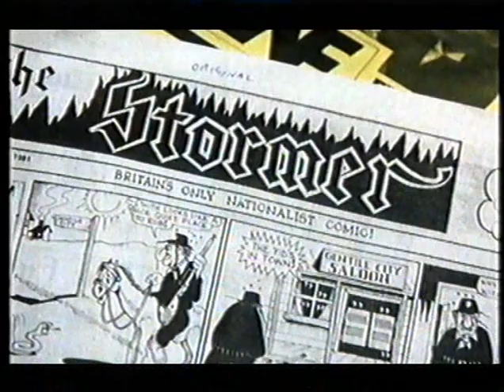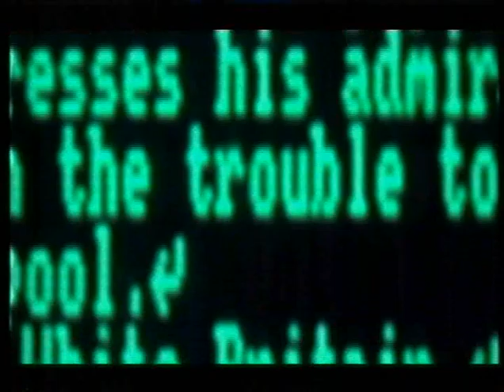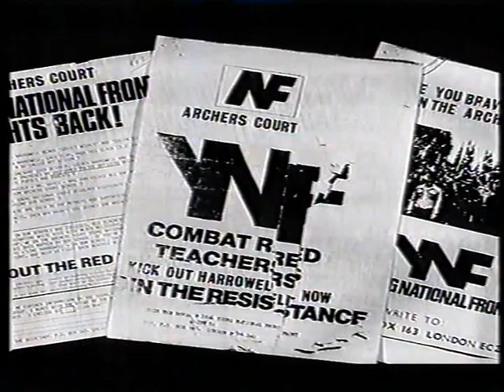BNP + NF education policy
Rather than admit that they'd failed because most people simply don't like them, following their disastrous performance in the 1979 general election, the NF - who were the direct forerunners of today's BNP - decided they'd been trounced in the election because of a Communist conspiracy to indoctrinate school kids with multicultural ideas.

The NF fought back by hanging around school gates and distributing sickeningly racist comics to kids. Even though in 27 years of campaigning the BNP have not once been able to get even a single MP elected, this video shows how Fascists have kept themselves busy trying to poison race relations in the UK.

The NF youth newspaper "Bulldog" encouraged kids to engage in Nazi-style denunciations of "left wing" teachers, but what the NF really meant by "left wing" was ANY teachers who didn't support racist ideas. Those teachers that a handful of kids did inform on became victims of verbal abuse, beatings and sometimes arson attacks.

No disrespect to any other gay men, but in this interview the racist comics are defended by the famously homosexual NF lard-arse Martin Webster, who was at that time joint leader of the NF with the equally obnoxious wannabe-headmaster type and Nazi uniform wearer John Tyndall. With typical Nazi logic, Martin Webster spuriously equates the vile content of the NF comics with "patriotism". After 1979 the NF split in two, and one faction led by John Tyndall and Nick Griffin founded today's BNP.

Martin Webster has also been filmed alleging that the current BNP chairman Nick Griffin had gay affairs with both himself and with Joe Pearce, who has since moved to America to become a Catholic priest...